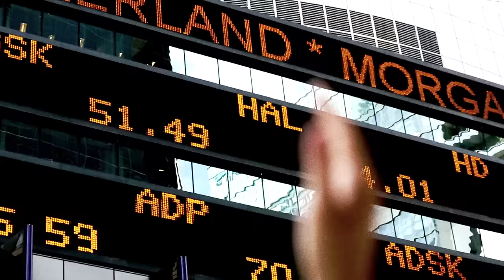DOM LA NENA - BATUQUE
directed by Jeremiah.